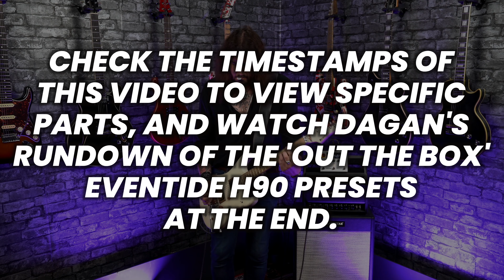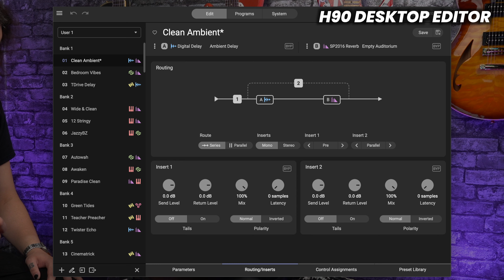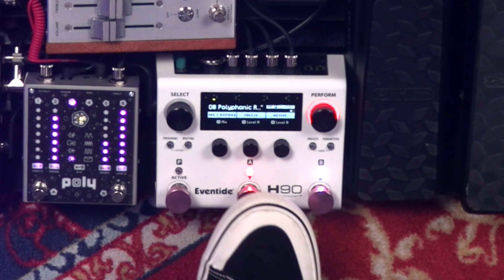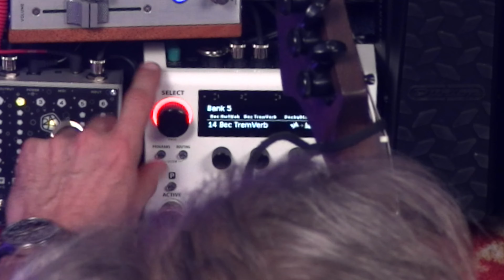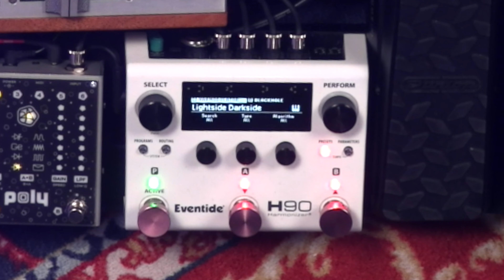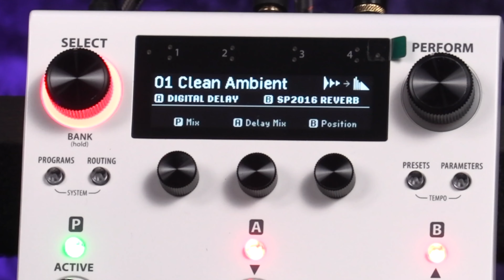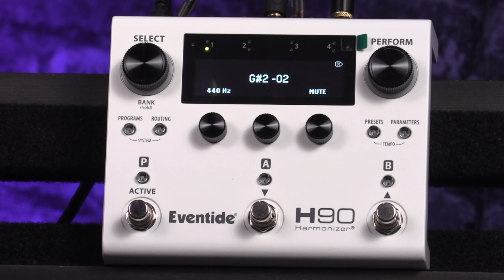In-Depth With The Eventide H90, With Guitar Wizard Niko Tsonev!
Dagan sits down with guitarist, songwriter & producer, Niko Tsonev to chat about the unbelievable Eventide H90! The H90 Harmonizer is Eventide's next-generation multi-effects pedal. Whether you want high-quality bread and butter effects or experimental sounds unheard, the H90 has everything you need to inspire your creativity with an intuitive user interface designed with players in mind!

Discover why top artists and producers have chosen Eventide through the years with 62 effect algorithms and hundreds of Program combinations curated for a variety of instruments and genres. With its comprehensive I/O and flexible routing options, the H90 is designed to be the heart of your rig!

Eventide H90 Harmonizer Multi-Effects Pedal Features:

- Polyphony: Pitch shift chords with ease using SIFT technology. Create rising or sinking chorus and crystals-type effects. Use Freeze to generate pad textures.

- Prism Shift: Generate three voices from a single chord whose intervals are separated, staggered, and pitch-shifted to create four arpeggio types spanning up to three octaves.

- Even-Vibe: Authentic Uni-Vibe emulation reimagined in stereo with envelope followers.
Head Space: Vintage four-head Tape Delay with classic and modern creative tone-shaping controls for grit, spatiality, and character.

- Bouquet Delay: Bucket Brigade Delay (BBD) with modulation, LoFi, and Modern flavors; includes Pitch jump and Self-oscillation performance functions.

- Wormhole: A mega-sized hyper-modulated reverb with pitch warping performance.

- Weedwacker: Two-stage, serial overdrive reminiscent of a famous green pedal.

- Instant Phaser: Authentic emulation of the world's first studio Phaser from 1971 notably used in Led Zeppelin's "Kashmir."

- Instant Flanger: Authentic emulation of the world's first studio Flanger heard on countless hit records.

- SP2016 Reverb: The legendary Room, Stereo Room, and Hi-density plate from the original studio rackmount.

0:00 Intro & What's Coming Up
1:20 What Is The Eventide H90 & Why It's Amazing
3:50 It's So Easy To Use
5:46 It Can Do ANY Guitar Effect
6:22 How Niko Is Running His H90
7:42 Inserting External Effects Into The H90
10:18 Using The H90 In A 'Pedalboard Amp' Setup
11:49 The Quirky 'Sticky Tape' Delay
13:32 The Ultimate 'All In One' Guitar FX
14:46 Subtle & Crazy Pitch Effects - Tones
16:18 'Bigger Than Life' Tones - FREEZE EFFECT
17:19 How To Use The Eventide H90
21:11 Niko's Favourite Tone Demos
29:18 Dagan's PRESET Tone Demo
41:55 Final Thoughts

The Eventide H90 is a powerful and versatile multi-effects pedal that offers a range of tone-shaping capabilities to guitar players. This compact and rugged pedal is designed to deliver high-quality sound and is packed with a variety of harmonizing and modulation effects that will elevate your playing to new heights.

One of the standout features of the H90 is its real-time pitch shifting capabilities. With its advanced algorithms, you can create stunning harmonies in real-time and add depth and dimension to your playing. Whether you're looking to create intricate harmonies or simply add some sparkle to your solos, the H90 is the perfect tool for the job.

In addition to its harmonizing capabilities, the H90 also features a range of modulation effects, including chorus, flange, and phaser. These effects can add a warm, organic feel to your playing, and the intuitive controls make it easy to dial in the perfect sound. The H90 also features a high-quality, analog-style delay that offers a range of tone-shaping options, including tap tempo and feedback controls.

The H90 is built to withstand the rigors of the road, and its compact design makes it a great choice for guitar players who are always on the go. The pedal is housed in a rugged metal casing, and the intuitive controls make it easy to use, even in live performance situations.

In conclusion, the Eventide H90 is a must-have for any serious guitar player. With its range of harmonizing and modulation effects, it offers a powerful and versatile tool that will take your playing to the next level. Whether you're looking to add depth and dimension to your playing or create stunning harmonies in real-time, the H90 is the perfect choice. So why wait? Get your hands on this amazing multi-effects pedal today and start shaping your sound like never before!